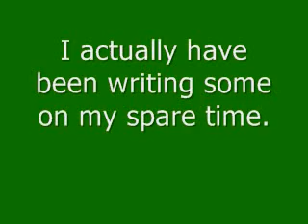NEW JB SERIES...Ideas.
Hey guys!!
Here are the story ideas that I have so far written:

OH AND FAIR WARNING, The majority of them are JOE JONAS ones.  :)

Anyways,
1) It's the day before Nicole's birthday and she gets two surprises; one bad and one good.  The good surprise has many perks, the bad is a broken heart.  Will her broken heart heal as this good news blossoms into the best time of her life?
Called Shades of Love.

2) It' the year 2006 and there lives your basic Cinderella who lives with your average evil step mother and step sisters.  But, when a new guy enters her life, everything will change...for the better and...for the worst.
Called Only Hope: A JB Cinderella Story.

3) Grace Smith isn't your average girl.  She's smart, witty and doesn't care as to what everyone thinks about her.  She has a secret that has changed her life forever.  When she arrives at her new school, she thought that things were just going to get worse.  But things become better...until her secret comes into play with her new life.  Called Fall For You: Another JB Love Story.

I have a bunch of other ones, but I want to fix them up some more.
And I'm not any good at summaries.  I didnt' want to give anything away!!
haha.

I'll be saying which one on...hmmm...I think Tuesday would be best.  Or Monday night.  Around that time.

Thanks for taking the time out and reading this!!
-Nicole :)

*NEW NOTE:  I added a teaser chapter for each one.  :)